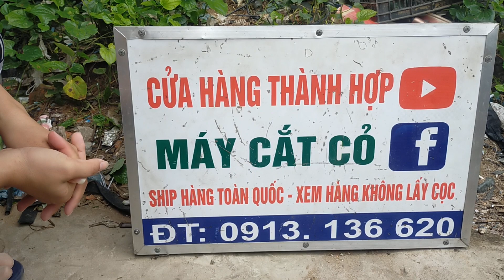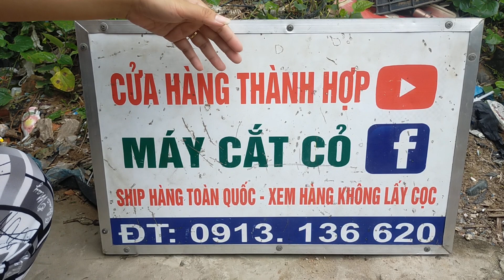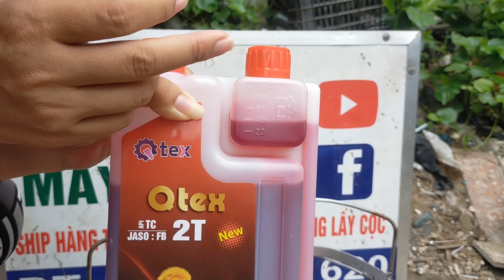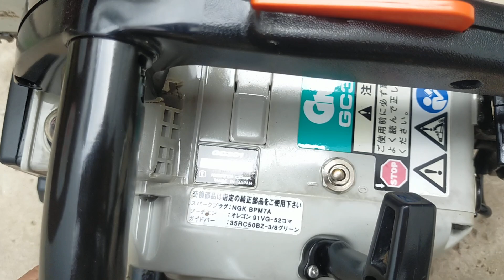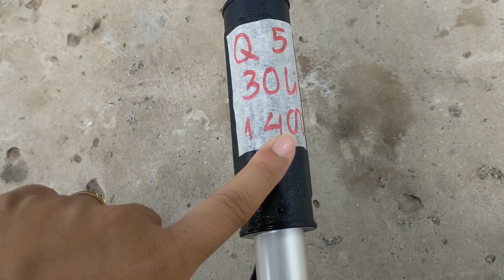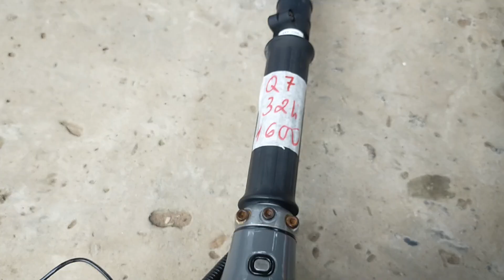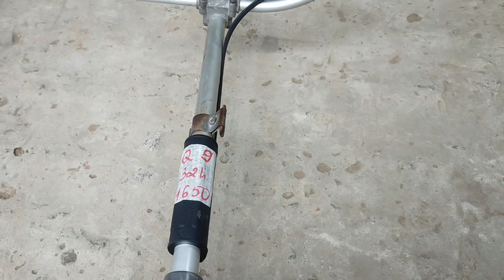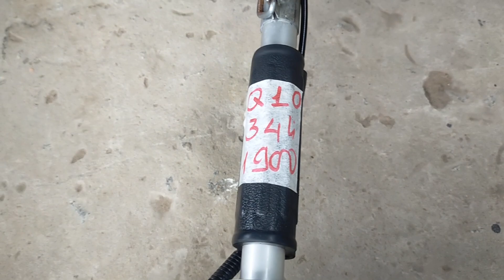(24/9) lô Q15 máy cắt cỏ+ cưa xích nhật bãi/0913136620/ Cưa Makita_Green_TL261_Maru30_Rioby_Robin